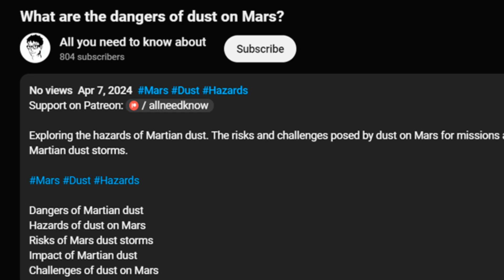Can guinea pigs eat french fries?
Are French fries safe for guinea pigs to eat? This video explores if guinea pigs can eat French fries and the potential effects on their health.

In this video, we discuss whether guinea pigs can eat French fries and examine the safety and health implications of feeding French fries to guinea pigs. Find out if French fries are a good treat for your guinea pig and learn more about their diet.

Are French fries safe for guinea pigs?
French fries for guinea pigs
Can guinea pigs have French fries?
Feeding French fries to guinea pigs
Are French fries good for guinea pigs?
Guinea pig French fries treat
Guinea pigs eating French fries
French fries and guinea pigs
Guinea pig diet French fries